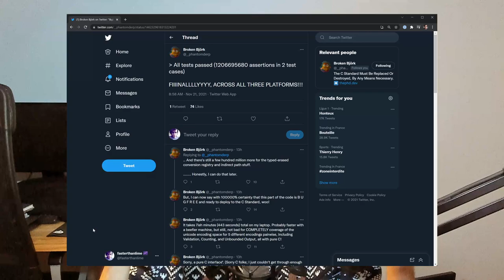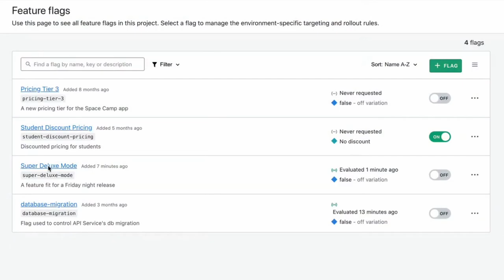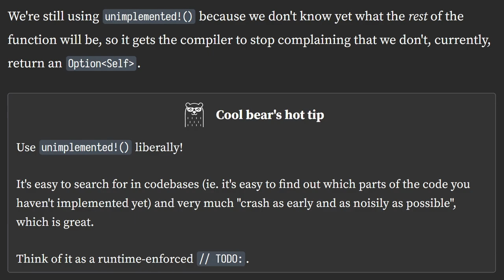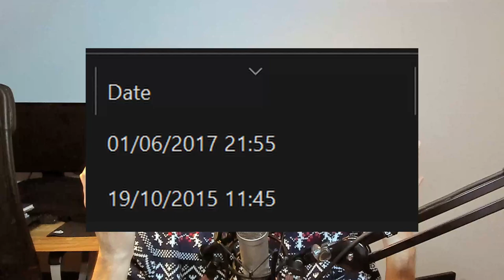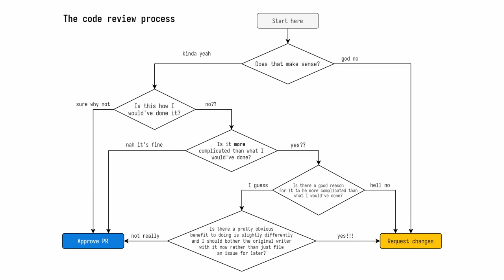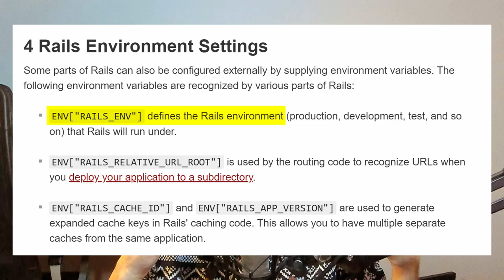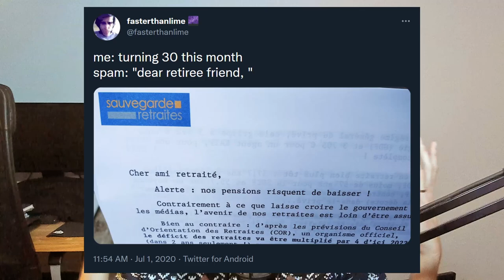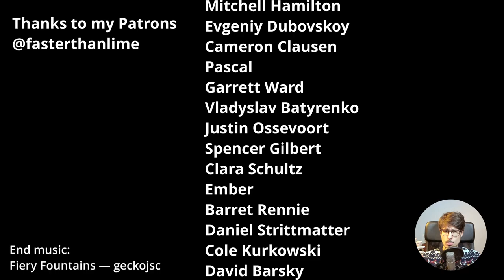A LaunchDarkly Horror Story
At night, all the feature flags come out to play...

Contents
00:00 Where bugs come from
01:14 What is LaunchDarkly?
05:05 The show must go on
08:05 Once is more than enough
12:57 Time for some Rust evangelism
15:48 Chiptune and nice thoughts